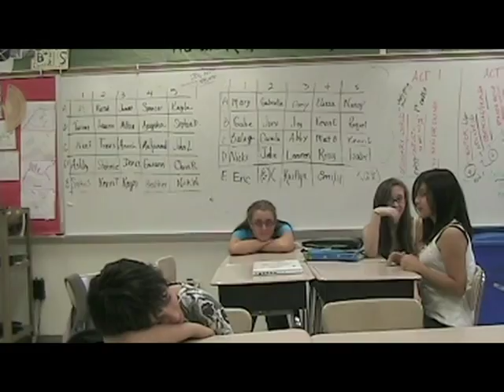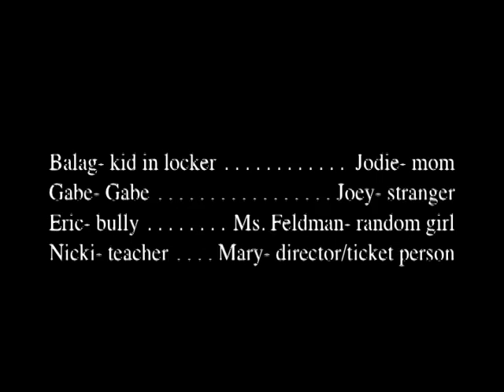Wood MS Lights, Camera, Literacy (2009-2010): Jenga 3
Earle B Wood's Lights, Camera, Literacy school films from Ms. Cleary's 5th, and 7th period classes from the 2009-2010 school year.

I'm just a guy trying to prevent LostMedia. I don't claim ownership of anything posted.